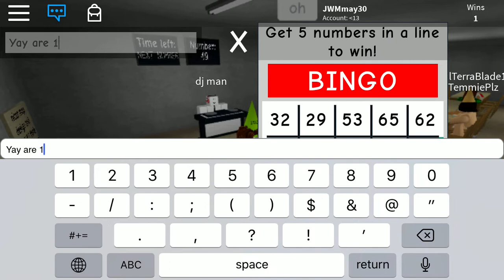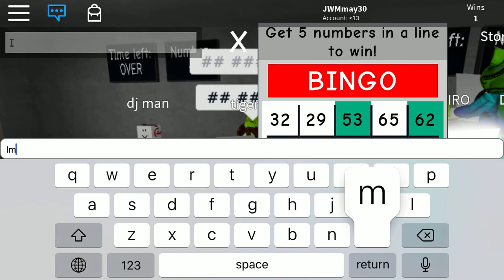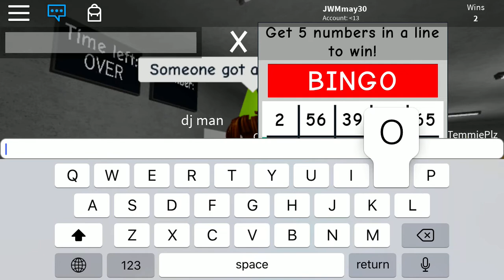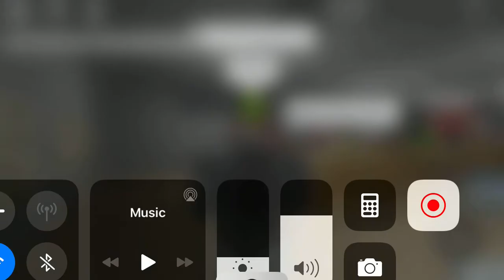THE AMAZING BUNKER SIM